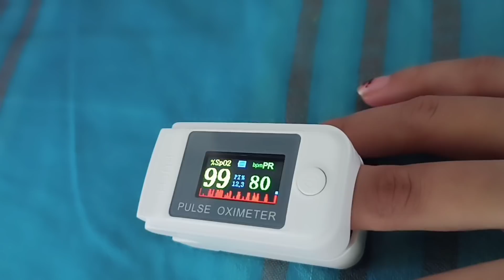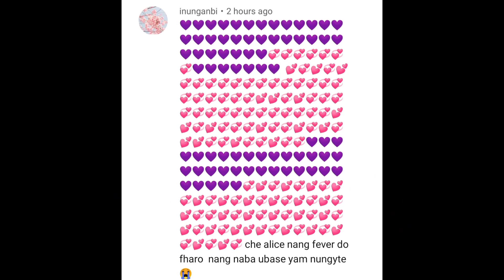it's been a whole week of isolation(day-7)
Day 7 and can't wait to go home